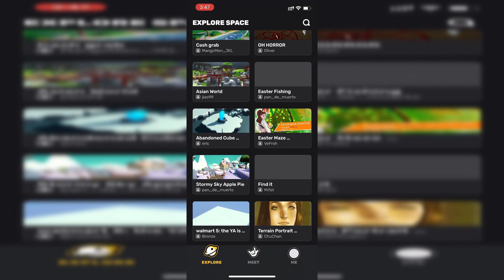COM ESSE ITEM OS MEUS PODERES VÃO VOLTAR...